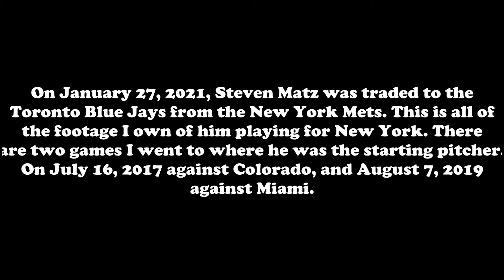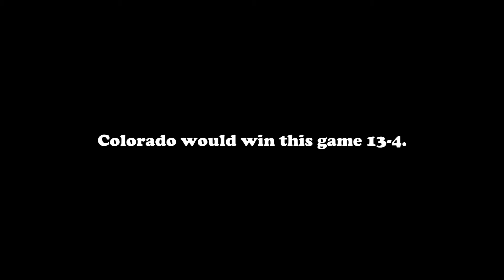All Footage I Have of Steven Matz With The New York Mets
This is all the footage I own of Steven Matz while he was playing for the New York Mets. All footage comes from two separate games I attended, one on July 16, 2017 against the Colorado Rockies at Citi Field in Queens, where Matz went just 1 inning while giving up 7 runs, and the other being a much better performance on August 7, 2019 against the Miami Marlins at Citi Field, going 6.2 innings and even having some offense in that one.